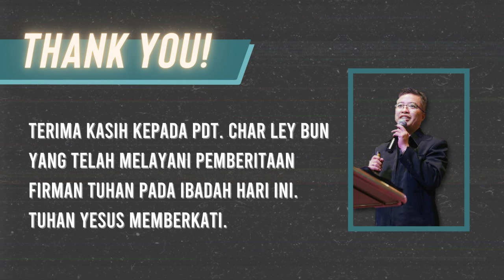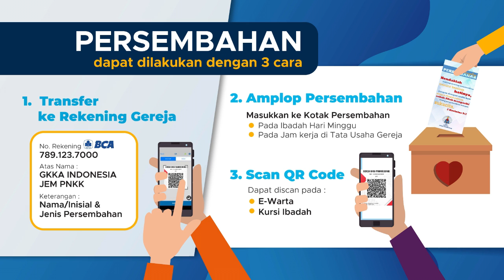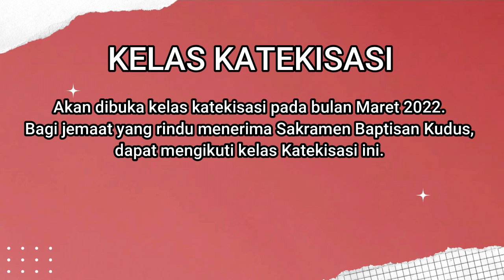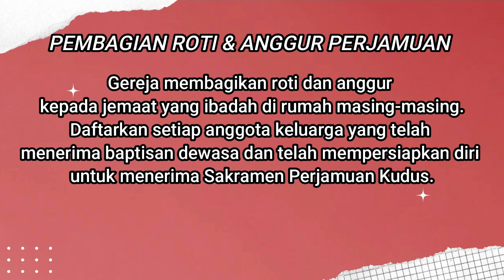WARTA GKKA PANAKKUKANG, Minggu 27 Februari 2022